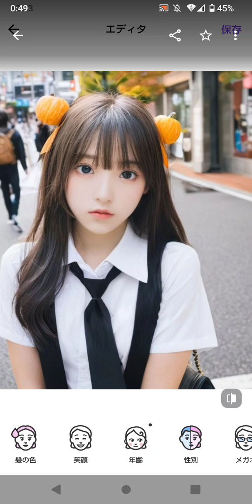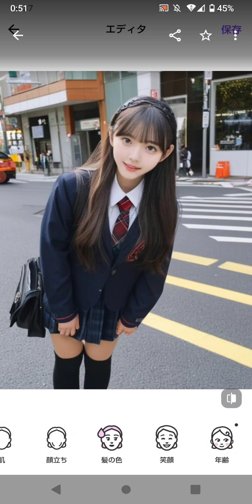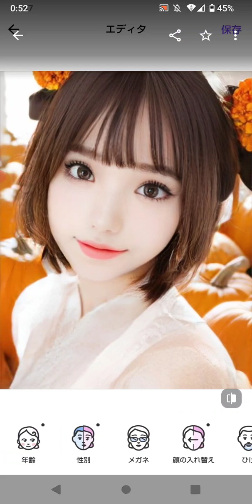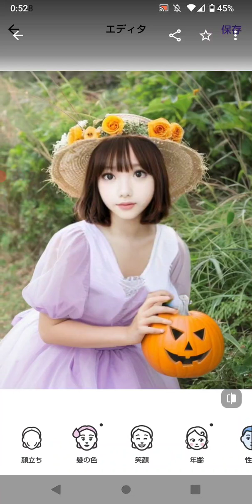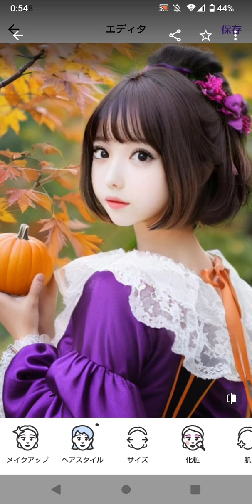meituのAIイラストメーカーの文字起こしとFaceAppで出来た女性（4）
Happy Halloween！